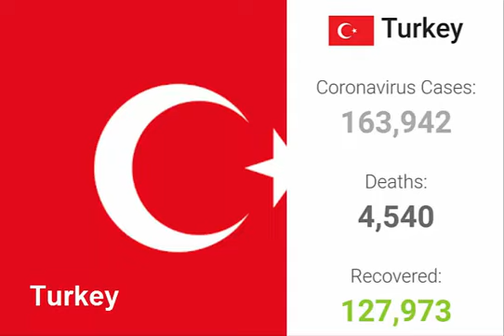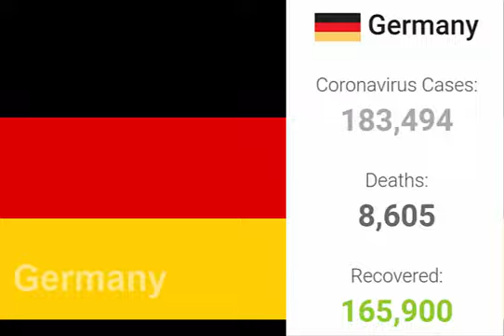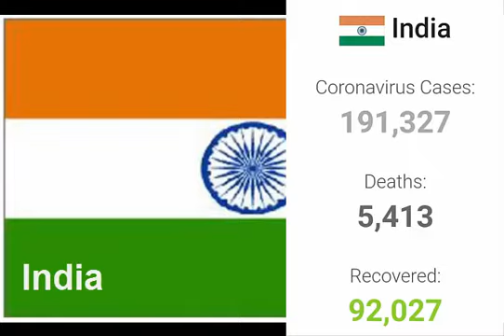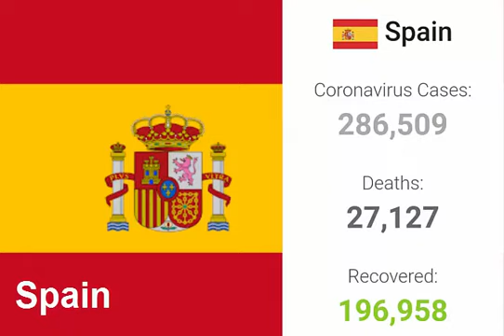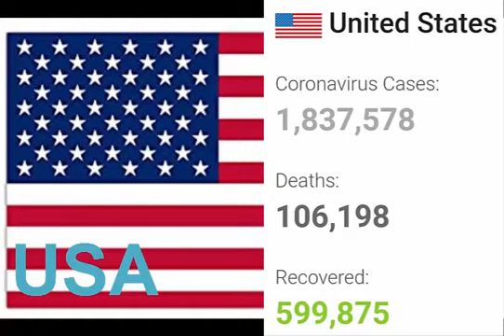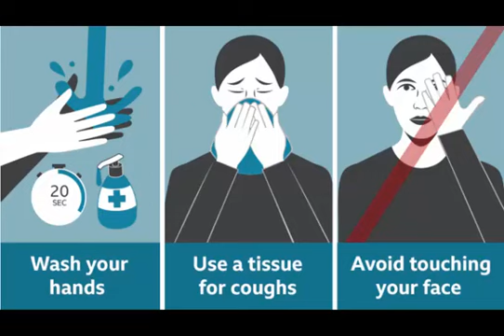Top 10 Countries Effected By Coronavirus. COVID 19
Countries Effected By Coronavirus. COVID 19

Those Countries That Are Effected By Coronavirus or COVID 19

The coronavirus outbreak has reached a "decisive point" and has "pandemic potential", World Health Organization head Dr Tedros Ghebreyesus says.

His comments come as countries around the world battle to prevent the virus spreading further.

For a second day, more cases have been reported outside than inside China.

Iran and Italy have become major centres of infection, with people travelling from there spreading the virus further afield.

Several high-profile Iranian officials have become infected, the latest being Vice-President for Women and Family Affairs Masoumeh Ebtekar.

New Zealand, the Netherlands, Belarus, Nigeria and Lithuania have confirmed their first virus cases
Markets around the world have taken a huge hit from the virus - the Australian Securities Exchange closed down 3.3%, and other Asian markets are down by a similar amount
British Airways has cancelled several trips to Italy, Singapore and South Korea
A cruise that was turned away from several places has now been allowed to dock in Mexico. A crew member onboard had tested positive for seasonal flu
A pet dog owned by a coronavirus patient in Hong Kong was found to have tested "weak positive" for the virus
A local sect leader in South Korea, linked to the outbreak there, is to be charged for failing to submit names of members to authorities.

As many as 8 lakh people across the world have been tested positive for the Coronavirus (COVID-19) pandemic. USA and Italy alone have over one lakh positive cases with over three thousand and eleven thousand deaths respectively. Meanwhile, India has over 1400 cases of Coronavirus and 32 people have died. So, how are these countries tackling the pandemic?